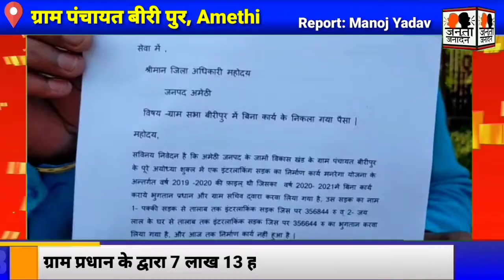ग्राम प्रधान, ग्राम विकास अधिकारी के मिलीभगत से 7 लाख 13 हजार रुपये का बड़ा भ्रष्टाचार